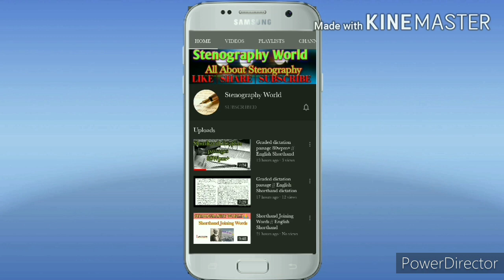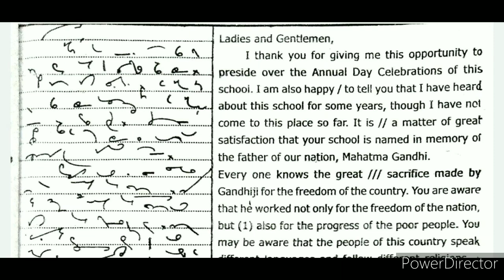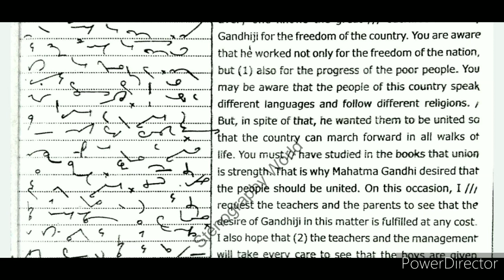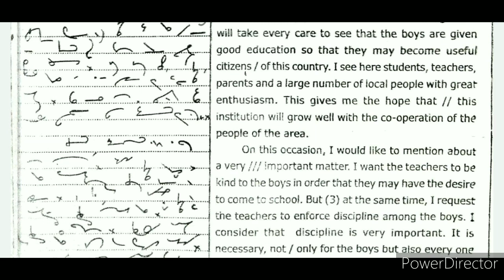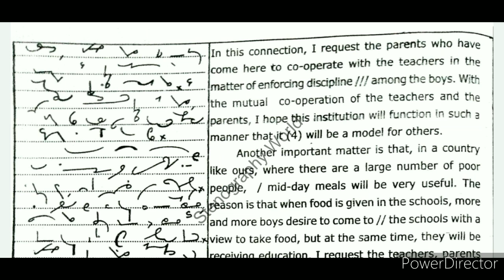Shorthand Dictation 100 wpm in English || no. 4 || Dictation with PDF.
Shorthand
English Shorthand
Shorthand
Dictation passage with Pdf.

PDF .

STENOGRAPHYWORLD
stenographyworld